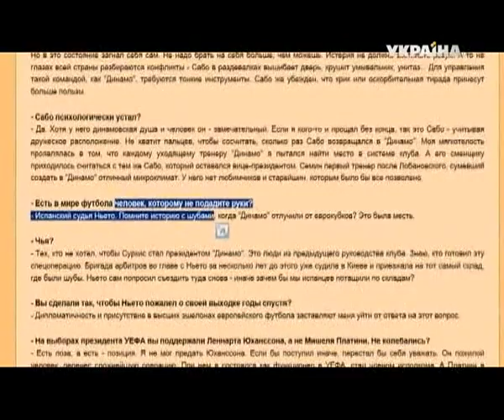УЕФА указал "Металлисту" на дверь, но Харьков не сдается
Первый вице-президент "Металлиста" Константин Пивоваров рассказал о текущей ситуации вокруг дисквалификации клуба в еврокубках/